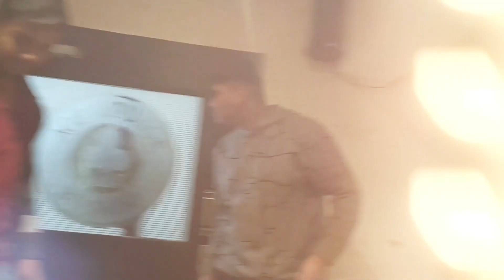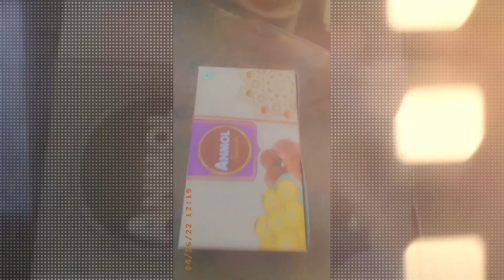Memories of school life